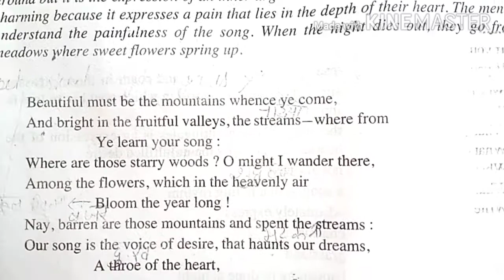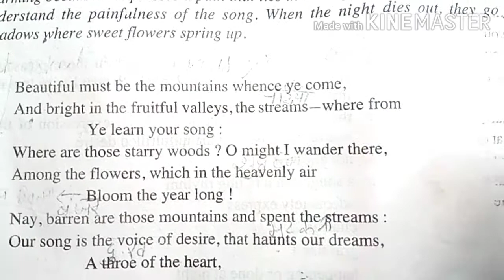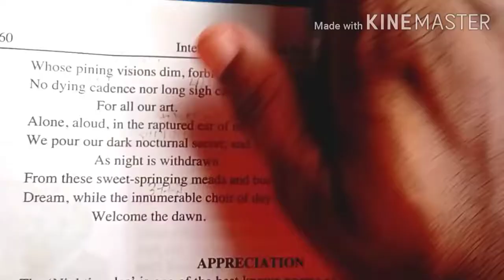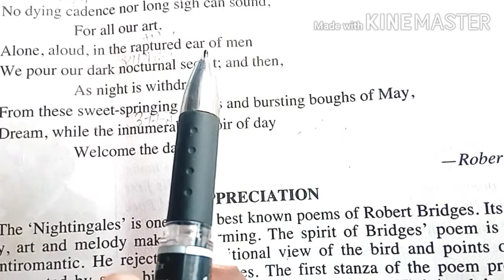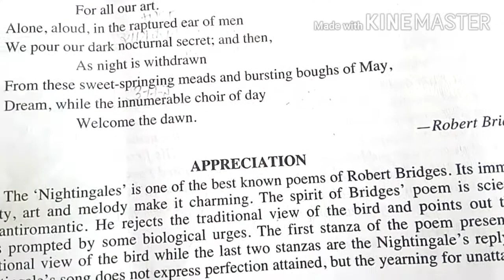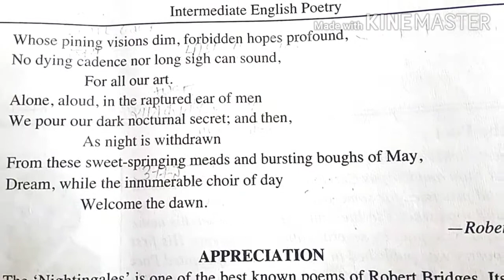Nightingales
Is video ke antargat ham log Nightingale poem Jo rabert Bridge ki likhi Hai Uska explain Karenge